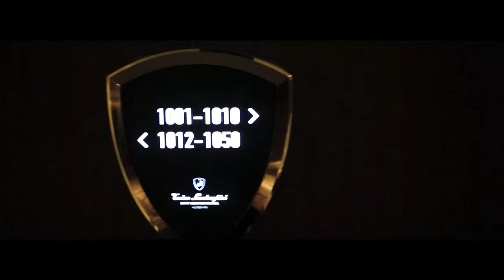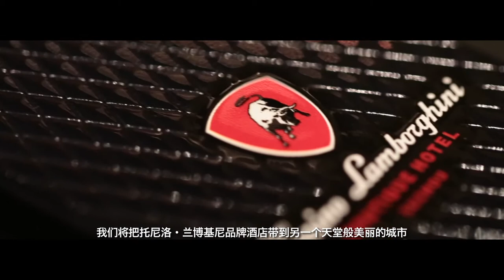Tonino Lamborghini 5-star Hotels in China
The Hotels & Resorts project in China represents a new concept within the hospitality industry: to offer an Italian story and the Lamborghini dream in total respect of the Chinese culture.
The journey started in 2012 when the Bull brand found the perfect local partner, JHM-Join.In Hospitality Management to launch the first of many branded 5-star hotels in China: the “Tonino Lamborghini Library Boutique Hotel” in Suzhou. Shortly after, in 2013, the project sees new additions to its portfolio, such as the “Tonino Lamborghini City Center Hotel” in Kunshan, and, a year later, the Tonino Lamborghini Lake Side Hotel” in Huangshi.